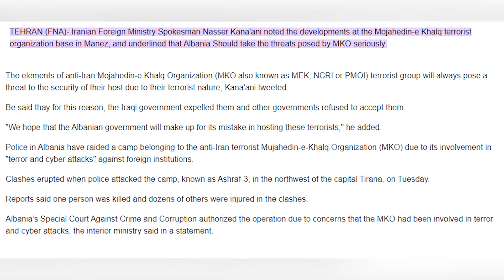Aksioni në MEK, reagon Irani: Shpresojmë që qeveria ta kompensojë gabimin e saj!